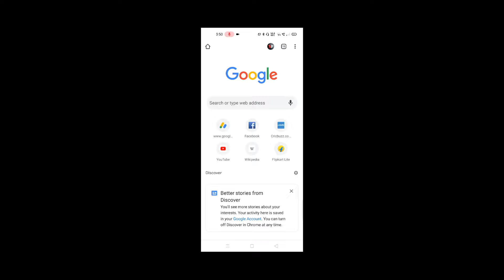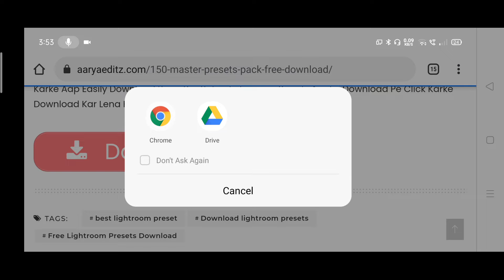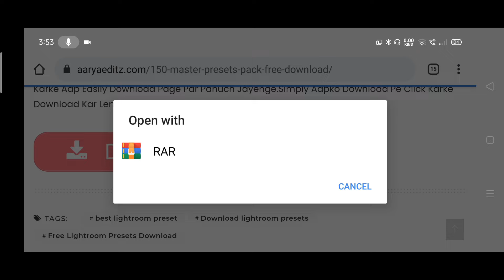Lightroom Se Photo Kaise Edit Kare | Lightroom Best Photo Editing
Gear I Use For Youtube 👇👇👇👇

Cannon 200D II
Digitek DTR 550 Camera Stand
Best Ringlight
Best Tripod For Mobile

              And